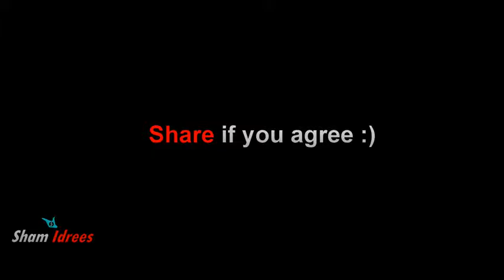When a Man Gets Sick